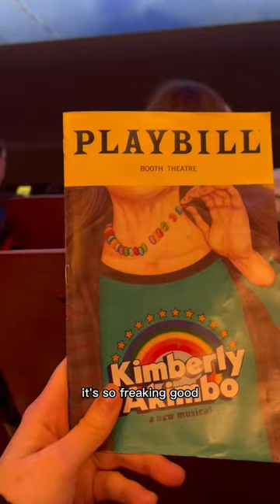What I Spent in a Day in NYC 🗽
Budget-friendly adventure around NYC for frugal Baddies